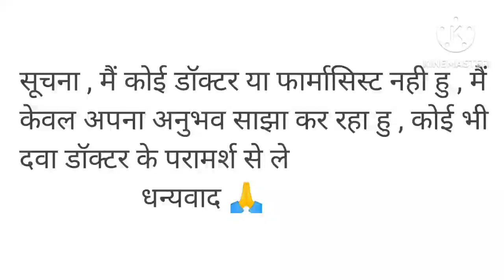becosules capsules ! becosules capsules ke fayde !! becosules syrup !!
becosules capsules b-complex with vitamin c benefits in hindi,
becosules capsule bengali,
becosules z capsules benefits in hindi,
becosules z capsules benefits in bengali,
becosules z capsules benefits in tamil,
benefits of becosules capsules,
b complex forte with vitamin c capsules becosules capsules,